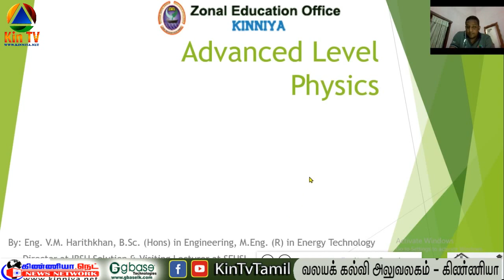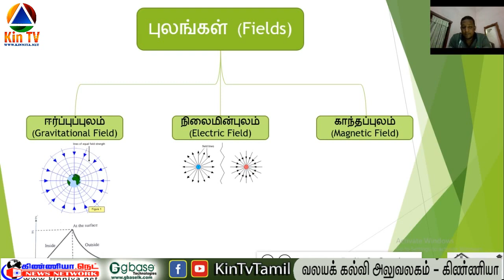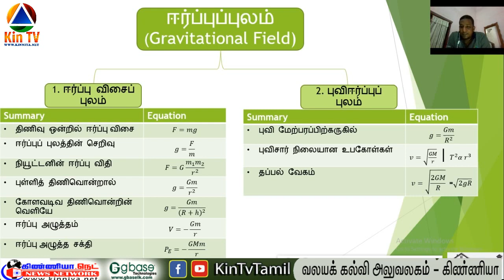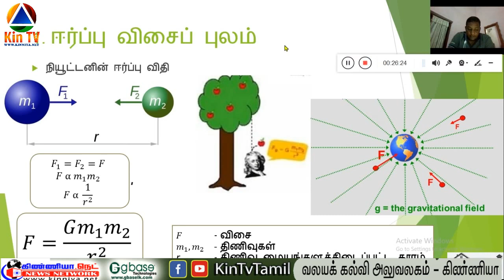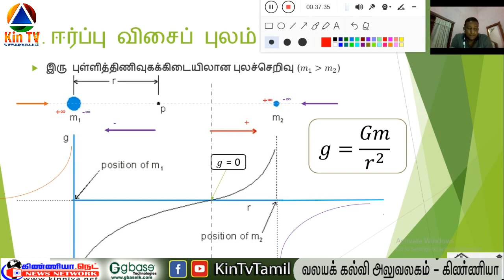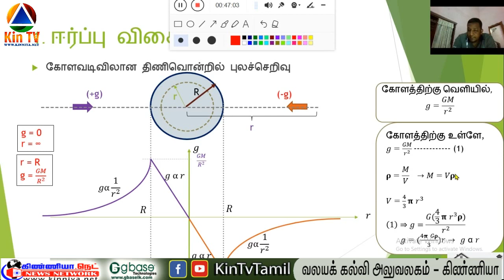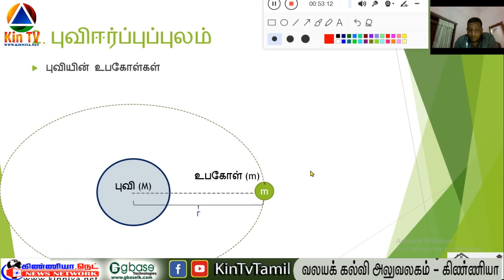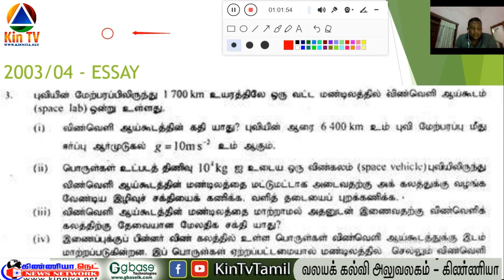GCE A L Physics- Eng. V.M Harithkhan, B.Sc (Hons) in Engineering M.Sc (R) in Energy Technology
"பள்ளிக்கூடம்"

இந்த பாடத்தை Youtube இல் பார்வையிட..

 “பள்ளிக்கூடம்”